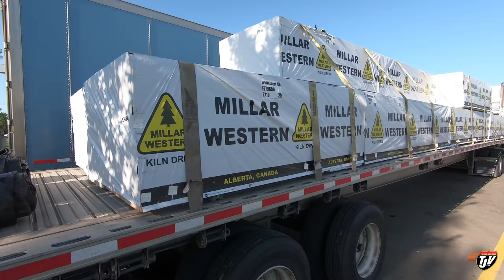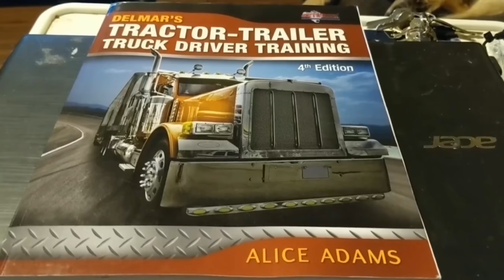My Trucking Life | LOOK OUT! | #1764